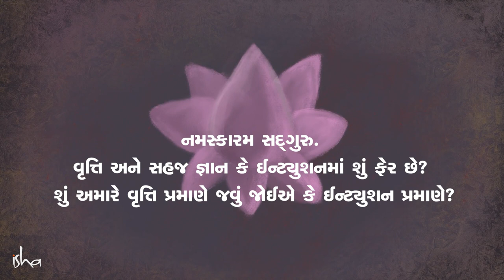શાંભવી મહામુદ્રા તમારી સાથે આ કરી શકે છે! | How To Develop Intuition | Sadhguru Gujarati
સદ્‍ગુરુ  વૃત્તિ અને ઈન્ટ્યુશન એટલે કે સહજ જ્ઞાન વચ્ચેના તફાવતને જુએ છે, અને સમજાવે છે કે ઈન્ટ્યુશનનો ખરેખર અર્થ શું છે.